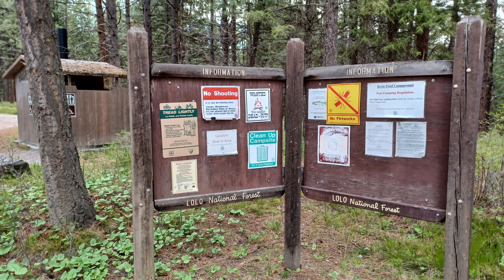Attractive Kreis Pond in 4K/UHD at Ninemile Area near Huson, Montana MT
Attractive Kreis Pond at Ninemile area near Huson, Montana MT

Join us as we enjoyed an early spring campout at Kreis Pond.  The fish were jumping, and the scenery was fantastic.  The early spring air was cool and refreshing.  The evenings were filled with stories around the campfire.

Thanks to my friend Bill who supplied some of the aerial scenes.

Captured with a Samsung Galaxy cellphone, an Insta360 One X camera, a DJI Mavic 2 Pro Drone with Hasselblad camera, and an Autel EVO 2 drone.